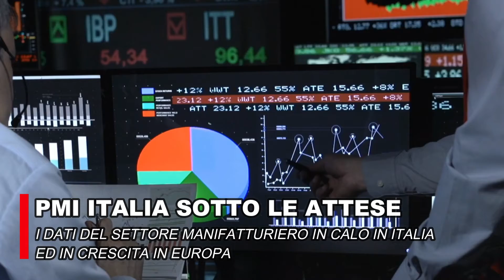TG FLASH ALIS del 07-04-2021